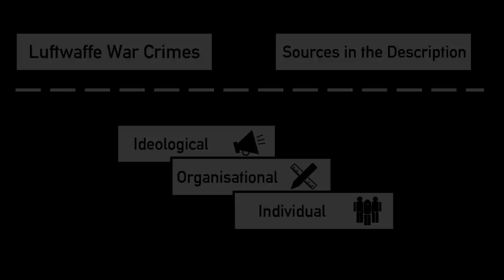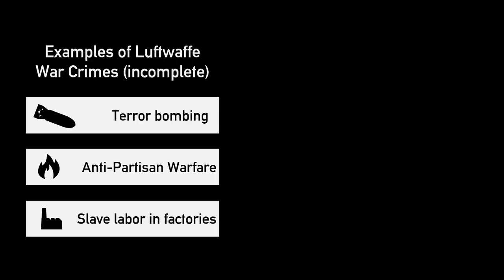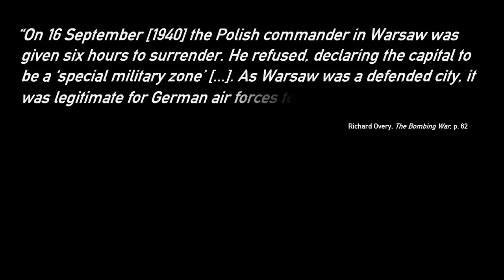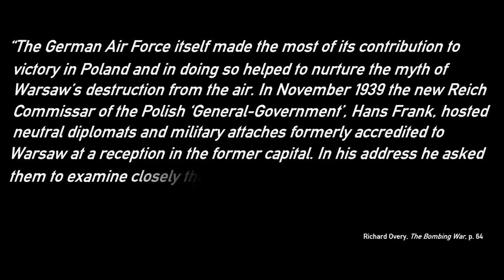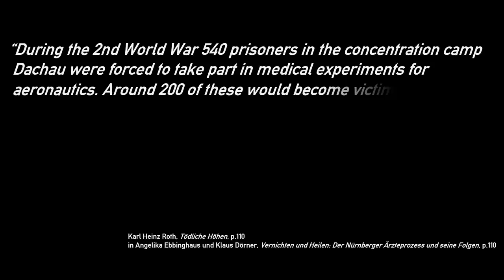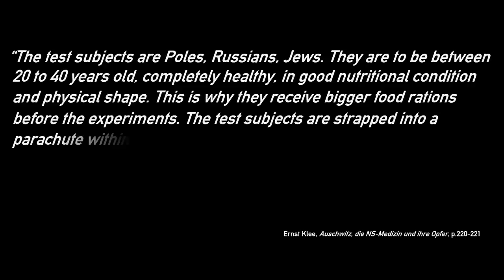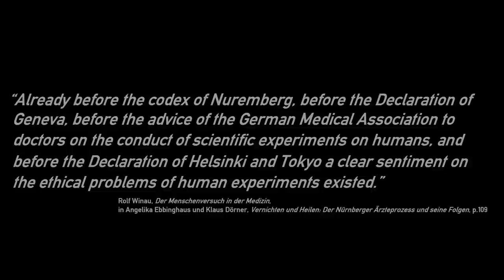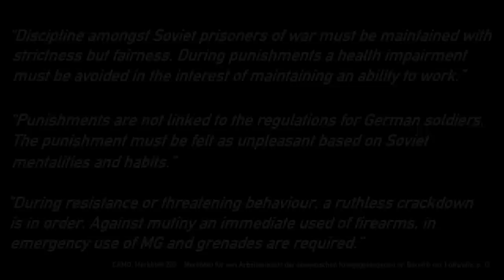Luftwaffe War Crimes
- Sources
American Legation, Bern - Switzerland to Secretary of State, Feb 28, 1945;

Arnold Suppan, Nationalsozialistische Herrschaft in Jugoslawien 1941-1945 in Arnold Suppan, Hitler – Benes – Tito, Konflikte, Krieg und Völkermord in Ostmittel- und Südosteuropa, Austrian Academy of Sciences Press;

Bas van Benda-Beckmann, The German Catastrophe? German historians and the Allied Bombings, 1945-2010, AUP Dissertation Series: 2010;

CAMO, Merkblatt 205 – Merkblatt für den Arbeitseinsatz der sowjetischen Kriegsgefangenen im Bereich der Luftwaffe, December 1943;

Constanze Werner, Kriegswirtschaft und Zwangsarbeit bei BMW, Oldenbourg Wissenschaftsverlag, 2005.

Corum, James S.: Die Luftwaffe, ihre Führung und Doktrin und die Frage der Kriegsverbrechen, in: Wette, Wolfram; Ueberschär,
Gerd R. (Ed..): Kriegsverbrechen im 20. Jahrhundert. Wissenschaftliche Buchgesellschaft: 2001;

Daniel Uziel, Arming the Luftwaffe – The German Aviation Industry in World War II, MacFarland & Company: 2012;

Hermann Knell, To Destroy a City, Da Capo Press: 2003;

Horst Boog, Der anglo-amerikanische strategische Luftkrieg über Europa und die deutsche Luftverteidigung, p.650 in, Horst Boog et al. Die Welt im Krieg 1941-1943, Band 1 (see also Deutsche Reich und der 2. Weltkrieg, Band 6), Fischer Taschenbuch: 1992;

Horst Boog, Strategischer Luftkrieg in Europa und Reichsverteidigung 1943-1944, p.329, in Horst Boog et al.  Das Deutsche Reich und der Zweite Weltkrieg – Band 7: Das Deutsche Reich in der Defensive, dva: 2001;

E.R. Hooton, Eagles in Flames, Arms and Armour: 1997;

Ernst Klee, Auschwitz, die NS-Medizin und ihre Opfer, Fischer Taschenbuch: 2015 (6th ed.);

Karl Heinz Roth, Tödliche Höhen, in Angelika Ebbinghaus und Klaus Dörner, Vernichten und Heilen: Der Nürnberger Aerzteprozeß und seine Folgen, Aufbau-Verlag: 2001;

Mark Clapson, The Blitz Companion, University of Westminster Press, London: 2019;

Manfred Messerschmidt, Strategischer Luftkrieg und Völkerrecht, p.353 in, Horst Boog [Hrsg]. Willi Boelke, Luftkriegführung im Zweiten Weltkrieg: ein interationaler Vergleich, Mittler Verlag: 1993

Marshall De Bruhl, Allied Airpower and the Destruction of Dresden, 1998 Kindle Edition;

Office of the US Chief Counsel for the Prosecution of Axis Criminality, Nazi Conspiracy and Aggression – Opinion and Judgement, US Government Printing Office, Washington: 1947, p. 3-4

Richard Overy, The Bombing War, Penguin Books: 1994;

Rolf Winau, Der Menschenversuch in der Medizin, in Angelika Ebbinghaus und Klaus Dörner, Vernichten und Heilen: Der Nürnberger Aerzteprozeß und seine Folgen, Aufbau-Verlag: 2001;

US Department of Defense, Annual report of the DVA Advisory Committee on Former Prisoners of War, 1999;

Wolfgang Benz, Dr. Med. Sigmund Rascher, in Dachauer Hefte 4, Medizin im NS-Staat; Täter, Opfer, Handlanger. dtv: 1988.

- Timecodes
00:00 - Intro
00:25 - Luftwaffe as part of Armed Forces
01:40 - Defining War Crimes
02:58 - Luftwaffe War Crimes (incomplete overview)
03:48 - Terror Bombing
09:38 - V-Weapons
10:14 - Slave labor
11:10 - Human Experimentation
16:26 - Treatment of PoW
19:25 - Conclusion